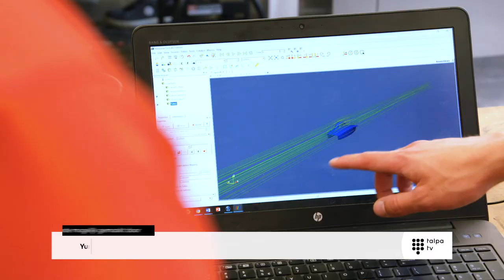Speed of Light - Aflevering 2: Driven by Power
Maxime Croft, Structural Engineer bij het Vattenfall Solar Team legt uit over het structurele deel van NunaX.